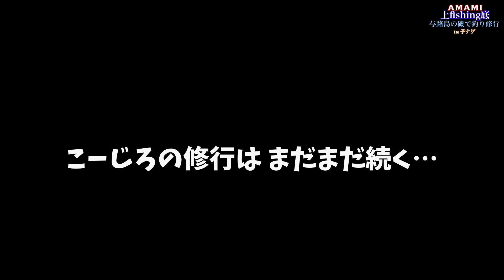奄美大島【与路島】こーじろ＆こーたの磯修行!!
今回は、こーじろ 初挑戦の与路島‼︎

わんの遊び場ハプニング王は今回も何をしてくれるのか？

終盤には、S.F.F.C(Super Flow Fishing Club)の会長もやってきた‼︎
現場で聞く会長の言葉に心打たれる2人!!

今回の釣行で
また一つ成長？していく２人（特にこーじろw）をご覧ください。